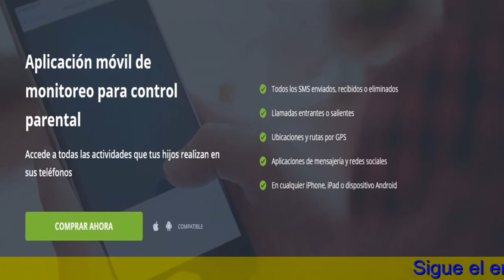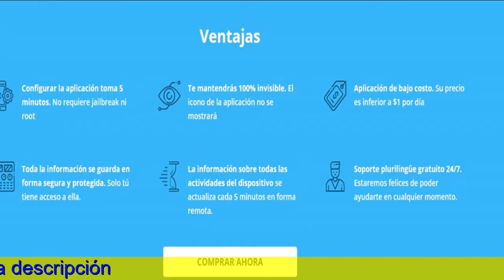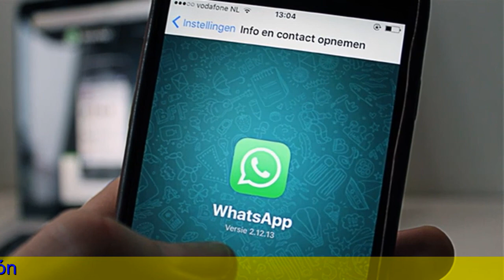Aplicacion Para Rastrear Celulares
Cómo leer mensajes, escuchar clips de voz, ver fotos y estados de WhatsApp sin que los angeles otra persona lo sepa.
A new no ser que tengas desactivadas las confirmaciones de lectura, WhatsApp avisa a la otra persona cada vez que lees sus mensajes, mostrando el doble verify azul. Sin bar, hay multitud sobre formas de percibir mensajes de WhatsApp sin que la otra persona lo sepa manteniendo este doble check activado, algunas tan sencillas como usar este widget oficial para la aplicación.
Un widget de WhatsApp es posiblemente los angeles forma más simples de leer mensajes en WhatsApp sin que se avise a la siguiente persona, aunque se limitan a texto. Por suerte, también hay formas de ver estados de WhatsApp, fotos y escuchar clips de voz sin que la otra persona reciba algun aviso con un doble check azul.
Leer mensajes sobre WhatsApp sin dos check.
Para adivinar mensajes de WhatsApp en modo ninja -es decir, bad thing que se muestren como leídos para la otra persona- no necesitas utilizar complicadas aplicaciones. Lo único que necesitas es el golf widget oficial de WhatsApp para Android. WhatsApp tiene oficialmente un único widget, a pesar en tu lanzador te aparecerán tres, siendo los 2 adicionales accesos directos para abrir los angeles cámara o un chat concreto.
El modo de añadir el widget para WhatsApp es la misma al de cualquier otro widget. Cara un toque extenso en un local vacío de los angeles pantalla de principio del móvil hasta que se muestren los ajustes de lanzador. Toca en widgets y desea entonces el golf widget de WhatsApp sobre la lista (generalmente están ordenados alfabéticamente).
Ten en cuenta que el golf widget de WhatsApp sera redimensionable, y si es demasiado pequeño mostrará un número con la horrores de mensajes sin leer, en espaço de la listagem de mensajes. Hazlo lo suficientemente enorme como para que muestre la vista previa de los mensajes, y ya tienes tu máquina sobre leer mensajes bad thing avisar a una otra persona.
Un widget de WhatsApp incluye desplazamiento up and down, de modo que puedes consultar todos tus últimos mensajes, aunque sean una gran cantidad o muy largos. La única dificultad es que zero se muestran emojis, fotos, stickers u GIF animados, a pesar al menos se incluye el indicativo para que se han enviado. En suma, el proceso ha sido el siguiente:
Llevar adelante un toque prolongado en la encubridor de inicio para móvil.
Agregar este widget de WhatsApp de tamaño 4x2 en un lugar libre.
Si este widget muestra single un número, redimensionarlo para hacerlo más grande.
Ya se encontra, el widget mostrará los últimos mensajes sin leer.
Observar fotos y vídeos sin que lo sepan.

Aplicacion Para Rastrear Celulares, Como Intervenir Un Celular, Aplicacion Para Localizar Un Celular, Espiar Celular Android Gratis, Como Espiar Whatsapp Sin Que La Otra Persona Se De Cuenta, Aplicacion Para Espiar Celulares Android Gratis,
El golf widget de WhatsApp se encuentra únicamente los últimos mensajes sin percibir, pero no los stickers, fotos, GIF animados o cualquier otra cosa la cual se inserte durante ellos. No obstante, también puedes ver las fotos, vídeos y GIF animados que te mandan a WhatsApp desprovisto que se sepa, aunque con otro método.
Para lo cual necesitarás usar un explorador de archivos. Hay muchos, a pesar no necesitas dar ninguna aplicación. Su móvil debería tener una aplicación llamada Archivos para lo cual. Si no, una opción gratis sera Files de Yahoo.
El truco muy bien es ver las fotos y filmes desde las carpetas del móvil sumado a no con WhatsApp. WhatsApp guarda religiosamente todo lo o qual se te envía (y envías) en su carpeta, sobre modo que debes abrir las fotos y vídeos bad thing que se envíe notificación i smag med siguiente persona.
Para ello, sólo necesitas entrar en la portafolios adecuada en un explorador de archivos. WhatsApp guarda en carpetas distintas todas las fotos y filmes, así como todas las recibidas y las enviadas. Estas son las carpetas o qual debes visitar:
Bilder recibidas: Están sobre WhatsApp / Media / WhatsApp Photos / Private.
Vídeos recibidos: Están sobre WhatsApp / Media / WhatsApp Video clip / Private.
Five en cuenta o qual para esto funcione necesitas tener activa la descarga automática de fotos con archivos en los ajustes de WhatsApp, pues en caso contrario no ze descargará la picture hasta que danss en el chat (y se enviará el aviso para lectura). En balance, este es un proceso para ver fotos en WhatsApp sin que los angeles otra persona lo sepa:
Usar un gestor de archivos para Android.
Ir a la portafolios WhatsApp / Press / WhatsApp Photos / Private.
Desobstruir las fotos u vídeos desde allá.
Ver estados de WhatsApp sin la cual lo sepan.
Dans le cas où lo que anhelas es ver estados de WhatsApp bad thing que se muestre p? linje med otra character que los provides visto,